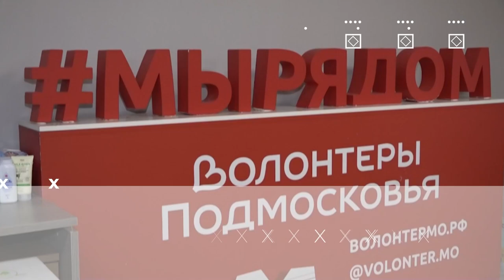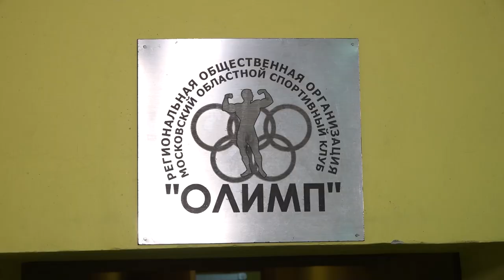Герои муниципалитета: Максим Ганин